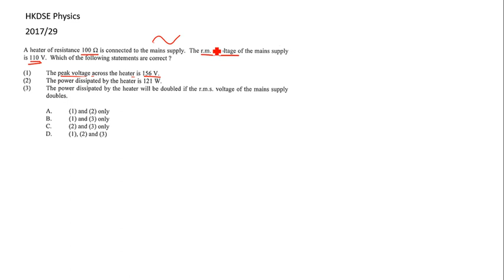HKDSE Physics 2017 29